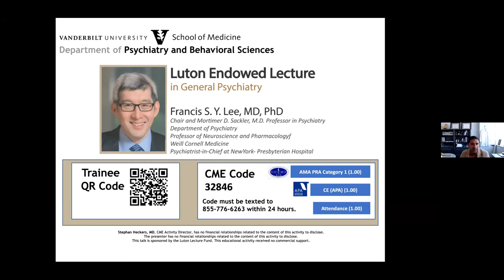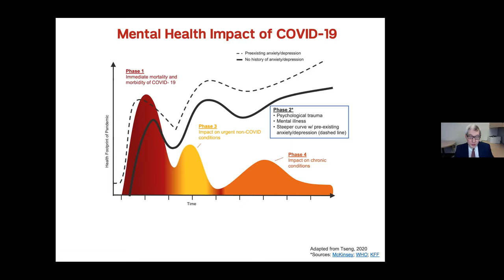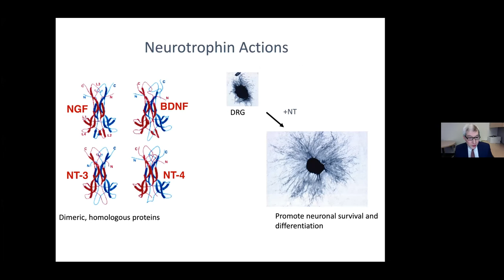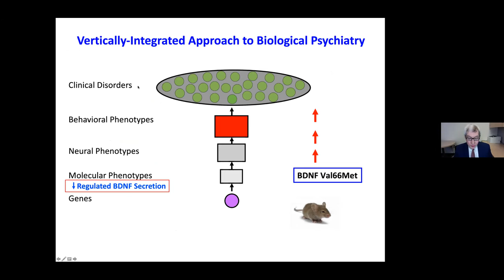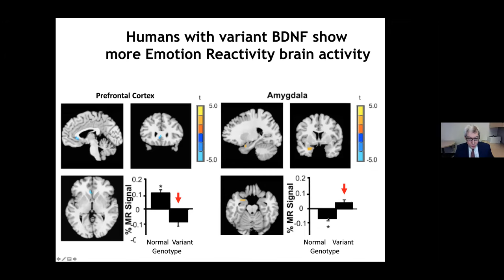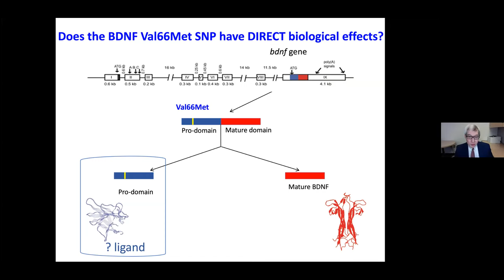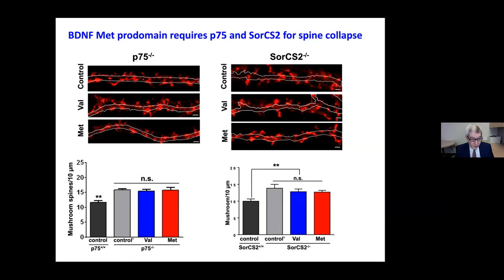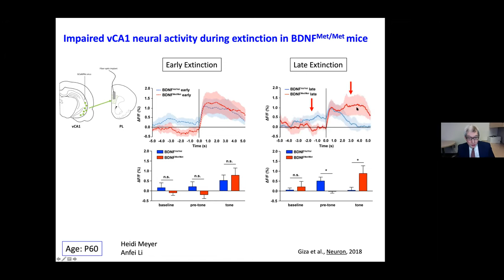Translating Neurotrophin Biology to Understand Risk for Psychiatric Disorders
Luton Endowed Lecture in General Psychiatry 2021
April 16, 2021
Speaker:
Francis S.Y. Lee, MD, PhD